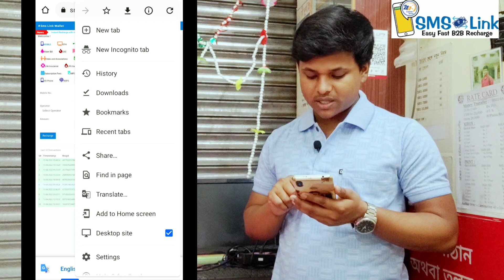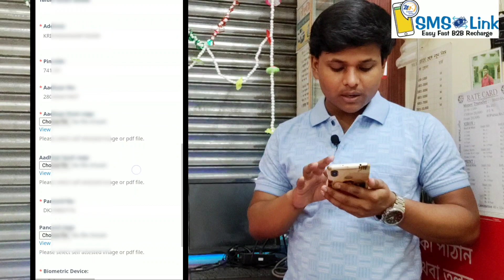Smslink App কীভাবে AEPS চালু করবেন | Smslink Retailer KYC For AEPS Activation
আমাদের কাছে যে যে পরিষেবাগুলি পাবেন :
💥Spicy Money -- 1) Sub Distributor id. 2) Retailer I'd
💥Payadda -- 1) Distributor id  2) Retailer I'd
💥 Mobile Recharge - 1)Super Distributor 2)Distributor 3)Retailer id
💥SMSLINK WALLET - 1) Master Distributor 2) Distributor 3) Retailer id

☎️📞 যে কোন প্রয়োজনে যোগাযোগ করুন 𝟴𝟵𝟲𝟳𝟴𝟯𝟲𝟬𝟮𝟭
🔴👉(Support System Time  10 a.m - 9 p.m Monday to Saturday)
📵👉( Sunday Support System Only 10 a.m - 2 p.m )